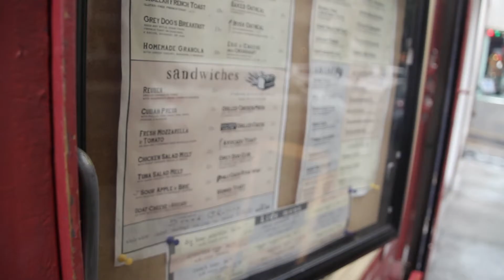what to do in nyc on a weekend// parson summer intensive program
Weekend # 2 in NYC involved so much fun! I got to explore parts of Brooklyn, model, boat in central park with beautiful views around me, and so much more!

Hey there, my name is Emma and I post fashion, beauty, travel, and lifestyle videos. I also have a blog where I share similar things. I have a love for life and my goal is to be able to share it with all of you!